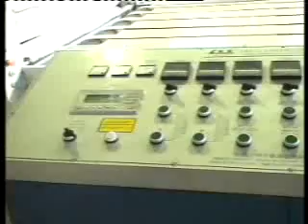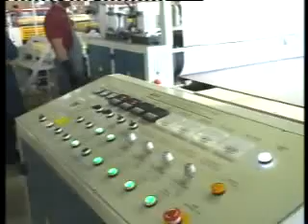QUY TRÌNH MÁY VENEER TỐT NHẤT TẠI TPHCM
Quy trình máy Veneer tốt nhất,uy tín chất lượng hàng đầu tại TPHCM
Chuyên cung cấp :
1. Máy chế  biến gỗ tốt nhất tại tphcm
2. Thi công thiết kế dây chuyền sơn hiện đại công nghệ cao
3. Thiết bị vật tư, phụ kiện ngành gỗ
4. Tư vấn, bảo hành bảo trì các loại máy chế biến gỗ, dây chuyền sơn
MÁY CHẾ BIẾN GỖ QUỐC DUY
✅ Showroom : 401 Tô Ngọc Vân,Phường Thạnh Xuân,Q.12, TPHCM